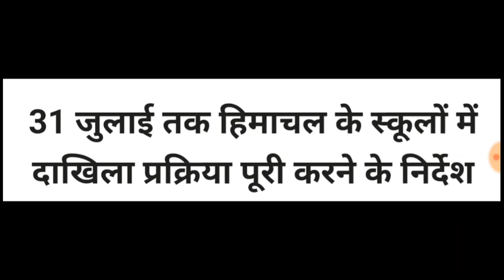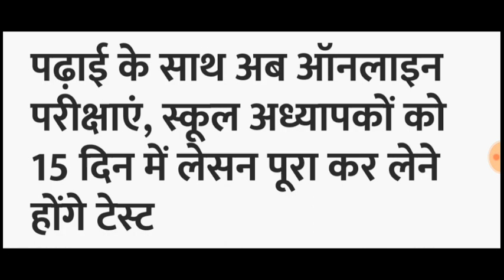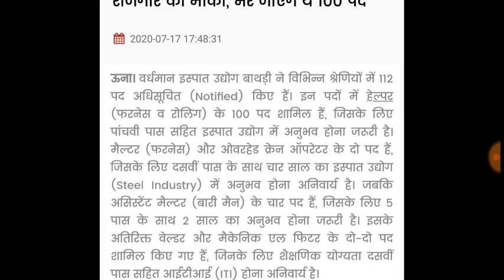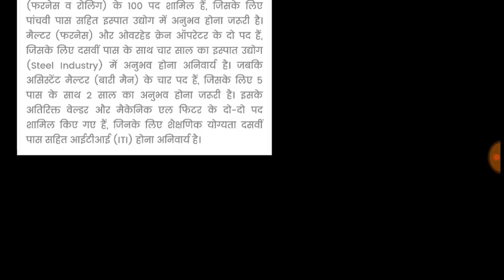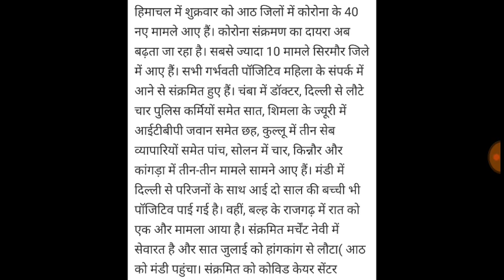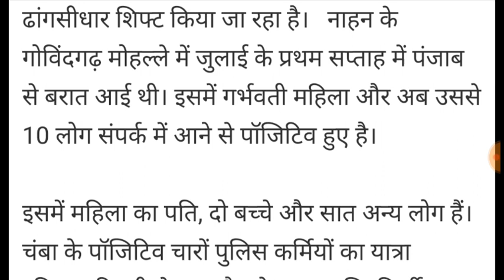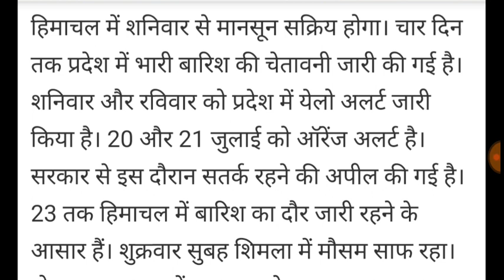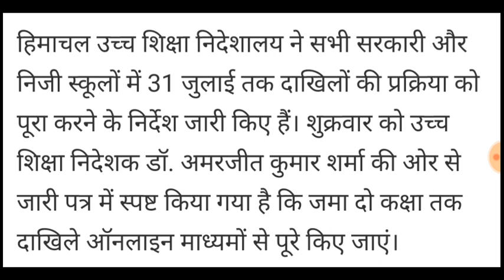आज 18 जुलाई 2020 की बड़ी खबरें HP BREAKING NEWS